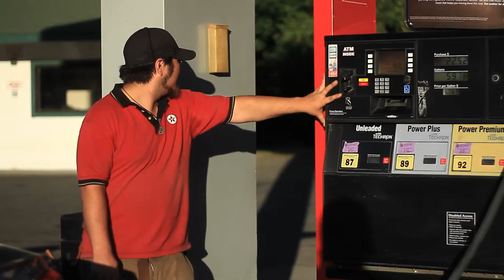Passat TDI Fuel Efficiency vs EV's lack of charging stations.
John Polnik talks to gas station attendant on the road regarding lack of charging stations for EV's. See how one tank of fuel can take you from Auburn VW TDI Passat Diesel. Serving Seattle, Bellevue, Puyallup, Federal Way, and Tacoma Washington with new and pre owned fuel efficient and fun to drive volkswagens including Jetta, CC, tiguan and more.  AVW I16 Produced by Steenman, Seattle. AVW I16